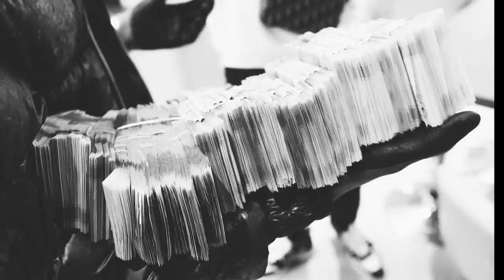J Hus x Meekz x Mugzz - Don't Know You [Music Video]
​@JHusMusic x @meekz x @Muggymugzz - Don't Know You

This is an N J Crisp Remix
Produced Mixed & Edited by N J Crisp

This beat is available for lease or exclusive rights.